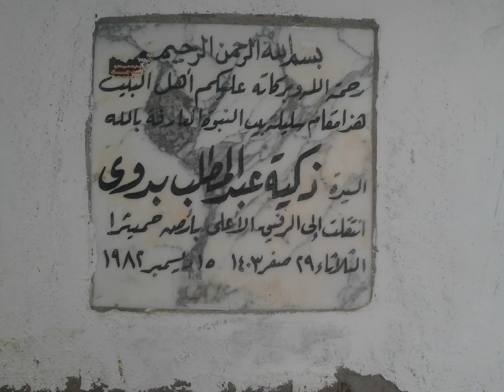Slide Show Pictures from Sidi Abul Hassan Al Shadhuli